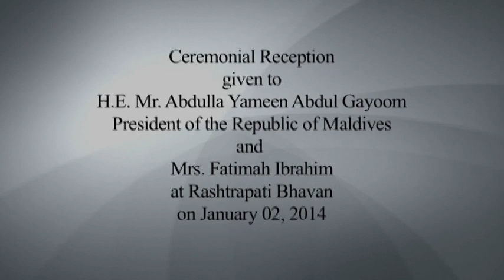Ceremonial welcome of President Abdulla Yameen Abdul Gayoom of the Republic of Maldives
Ceremonial welcome of President Abdulla Yameen Abdul Gayoom of the Republic of Maldives at Rashtrapati Bhavan on February 02, 2014